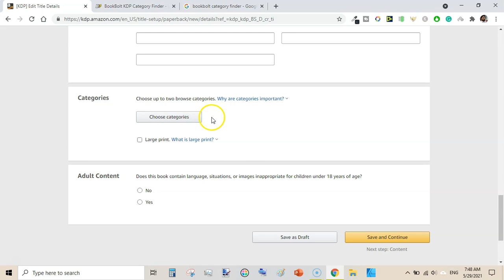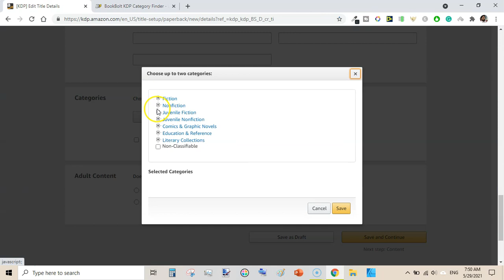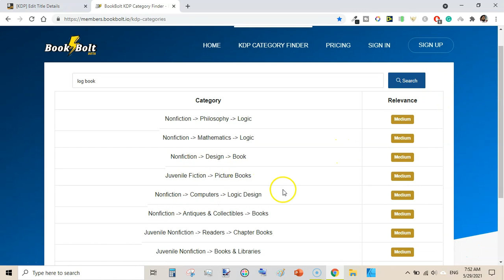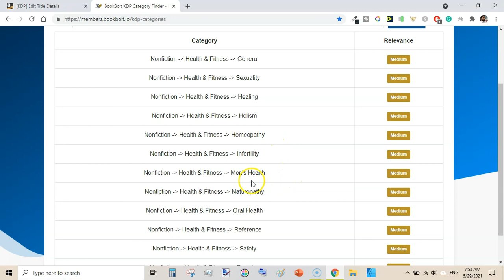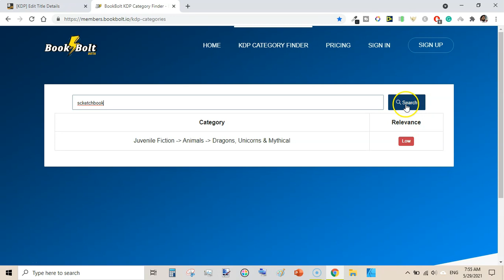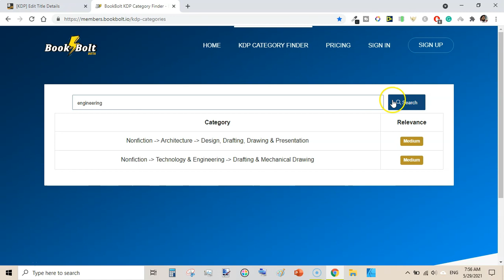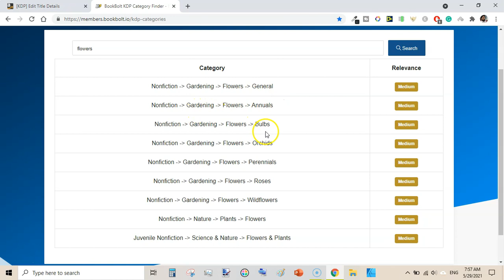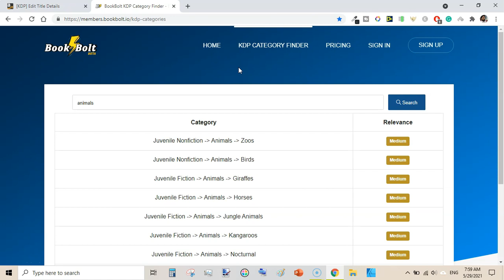BookBolt Category Finder - Find KDP Low Content Book Categories Under 2 Minutes!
BookBolt Category Finder - Find KDP Low Content Book Categories Under 2 Minutes! In this video, I will be sharing with you how to find kdp low and no content book categories using book bolt category finder.

Low Content Publishing

KDP Income Reports

KDP Interiors DIY

jVAQ&list=PLDU2KF5drDBJKUKr9hIUowt80GzLnW0kf

✅ My Top Videos for New Publishers:

Creative Fabrica Review - Best Place For Graphics & Fonts

How To Make Dotted Letters In Microsoft Word

How To Create a COLORING BOOK To Publish On Amazon KDP (FREE)

KDP AMAZON | How To Find Low Competition Yet Profitable Niches For 2020

How To Convert Colored Image To Line Art For Coloring Book

How To Make KDP Paperback Cover In Canva

KDP Keywords Research Process For Low & No-Content Books (My EXACT Method!)

How Create a STUNNING Lined Journal In Canva Under 5 Minutes | No Content Books KDP